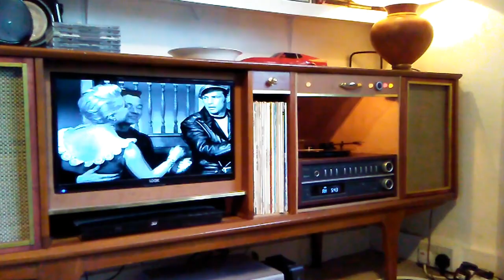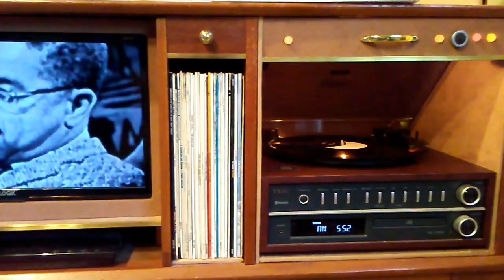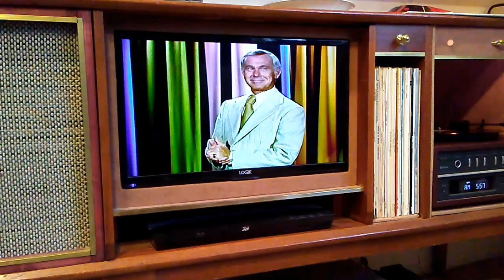From a Cabinet to a tv and hi-fi Console.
See my 'From a Cabinet to a Console' Tumblr page with lots of images putting it together.

A short video showing how my Cabinet looks, now that I've built it into a tv and hi-fi Console.
This is just one of 4 Test videos that I filmed on my phone, but I'm hoping in the future to film it on my higher quality Lumix stills camera once I get familiar with the Windows Movie Maker program now on my laptop.

This original Cabinet was one I found in a Charity shop. But I decided to gut it and remove all the cupboard doors and then proceeded to turn it into a 1950's style tv and hi-fi Console.
So it now has a 20" Logik tv, a TEAC hi-fi and Record Vinyl player along with a CD player and Radio.

Connected under the Cabinet is a dvd Hard-Disc player as well as an old Sky tv Receiver allowing me to watch live tv.
And underneath the tv inside the Cabinet is a Sony blu-ray player that also connects up to online services like Youtube.

Music and film clip credits below. No copyright infringements intended as all the sounds and clips were merely added in to show this working Cabinet Console.

Gene Vincent - 'Race With the Devil.' (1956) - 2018  Sound Factory B.V.
Betty Page from tv Documentary.
Film clip - Marlon Brando in 'The Wil One' from the BBC tv documentary 'Rock n' Roll America.'
Film clip - Marlon Brando in 'A Streetcar Named Desire.'
Music on Vinyl - Freddie Hubbard 'You're My Everything.'  Released by DOL (2016).
Dizzie Gillespie from BBC Jazz tv Documentary.
Bob Hope on The Best of the Parkinson tv Shows.
Johnny Carson from the U.S tv show The Tonight Show.
Rex Harrison on The Best of Parkinson discussing one of the last movie epics Cleopatra.
BBC tv Jazz Documentary celebrating 50 since Miles Davis's iconic album 'Kind of Blue.'